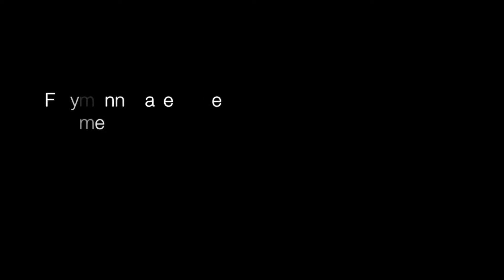1958 Europe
In June - September 1958, Ruth and Jeff took one of their first (maybe the first?) overseas trips. This one to England, Norway, France, Yugoslavia (so called at that time) and Italy. I have placed labels on the video based on the slide notes Jeff made, but there may be some mistakes here! So, take my labels as approximations. All in all, a great glimpse back into the past.